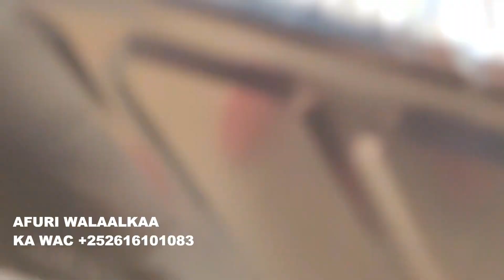AFURI WALAALKAA SOOMAN MOGADISHU QEYBTA 2AAD 2024 HD